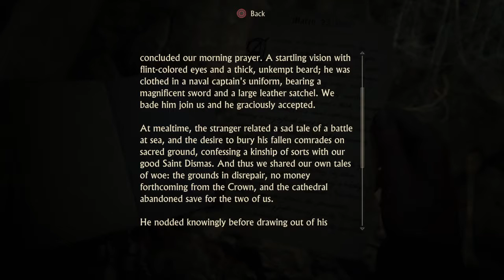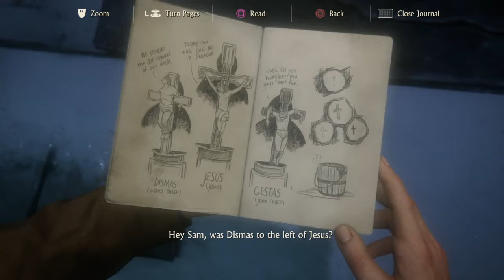PolyNerdic Plays: Uncharted 4 (Part 5)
Continuing chapter 8 and playing into chapter 9.

Nate and Sam continue their search for Avery's treasure, finding their way into his secret catacombs.